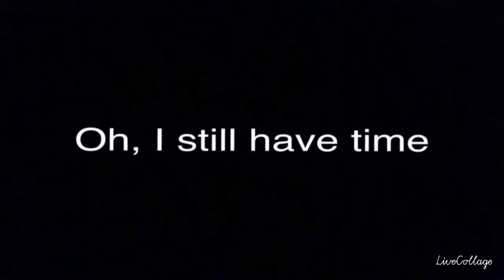The Adventures Of Stikman Episode 3: SHEEP!!! WITH SUBTITLES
The Adventures Of Stikman: episode 3 Subtitled. This series is about a superhero named Stikman (red, deep voice) who faces his enemy, Dr.Stik (yellow/orange, high-pitched voice). In this episode, Dr.Stik turns Stikman into a sheep (mostly). To Dr.Stik's surprise, he dances to Beep Beep I'm a Sheep.

"Beep Beep I'm a Sheep" belongs to TomSka and I am in no way attempting to break any copyright laws or steal it. all credits for the song go to him, and any other person who worked on it.

 NOTE: Wescraft is not a real company nor is it or its logo trademarked or copyrighted.